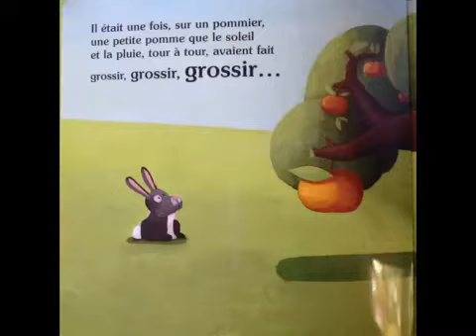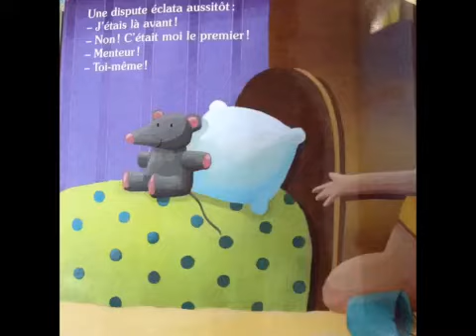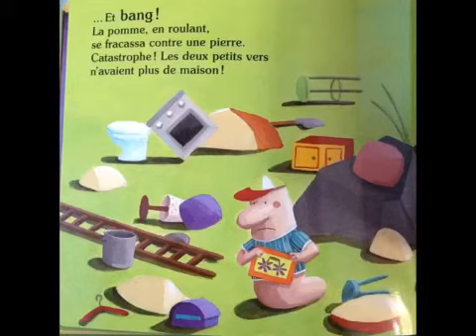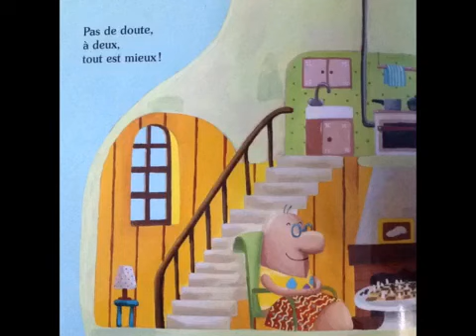Une pomme pour deux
Album jeunesse
Écrit par Véronique Massenot et Virginie Guerin
Édition Bayard

Sur un pommier une pomme a poussé. Un jour un petit ver s y installe, il creuse, il creuse... et voilà qu il tombe nez à nez avec un autre ver, entrée de l'autre côté ! Que va-t-il se passer?